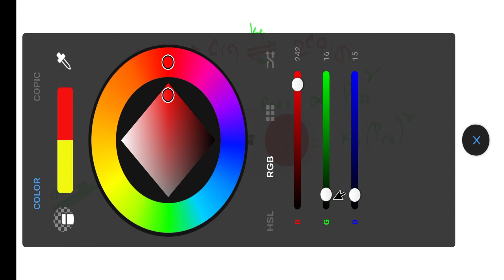Equilibrium constants(Kp & Kc)..Relationship between them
11 Physical Chemistry